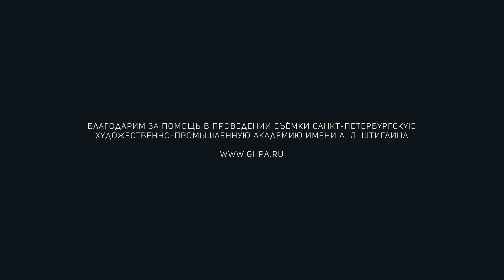GALATEA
Компания STAGE DANCE FILM THEATRE

Благодарим за помощь в съёмке Санкт-Петербургскую художественно-промышленную академию имени А. Л. Штиглица